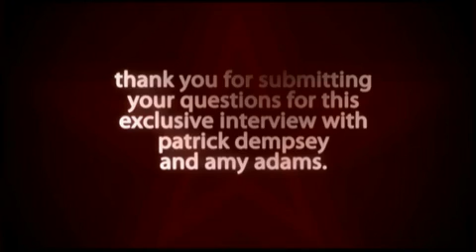'Enchanted' | Unscripted | Patrick Dempsey, Amy Adams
Patrick Dempsey and Amy Adams interview each other and answer questions from viewers about starring in their fantasy-musical, Enchanted.